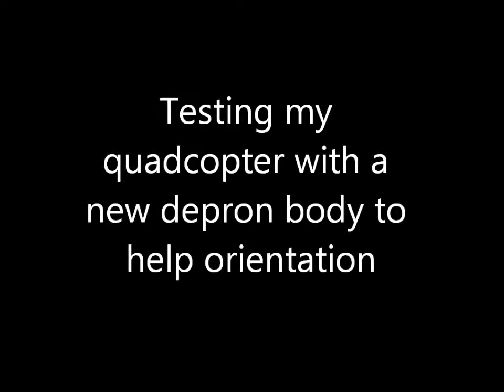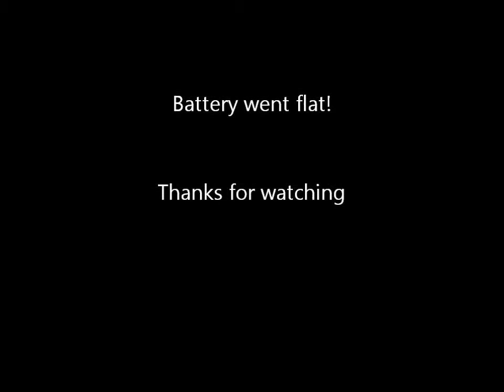Quadcopter with a depron body